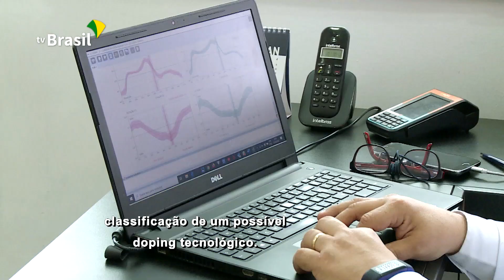Fernanda Honorato entrevista oengenheiro biomédico especializado em órtese e prótese, Mario Carvalho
Em entrevista à repórter Fernanda Honorato, o engenheiro biomédico
especializado em órtese e prótese, Mario Carvalho, explica o efeito do trabalho dele no desempenho do atleta paralímpico